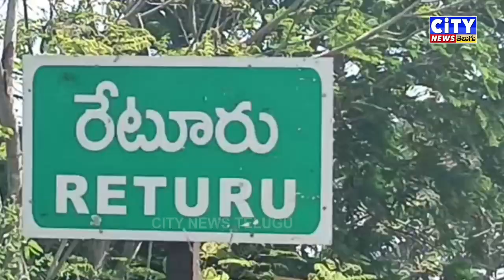కాకుమాను మండలం రేటూరు గ్రామంలో జగనన్న సురక్ష కార్యక్రమం